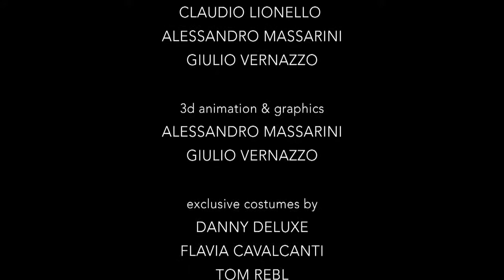Kevin Stea - STUTTER (Official Videoclip directed by Alessandro Massarini)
directed by: ALESSANDRO MASSARINI

track “STUTTER” made by: MARIO MARCHETTI, KEVIN STEA e GINO FARRAGO
produced by: MARIO MARCHETTI
video remix by: GIONA VINTI for RE.CREATIVE 12.0
video remix is inspired to: MARIO MARCHETTI’s On Your Knees Mix

director of photography: SOFIA RIVA
first cameraman: CLAUDIO LIONELLO
cameraman assistant: GIULIO VERNAZZO
editing: CLAUDIO LIONELLO, GIULIO VERNAZZO
compositing: CLAUDIO LIONELLO, ALESSANDRO MASSARINI, GIULIO VERNAZZO
3D animation & graphic design: ALESSANDRO MASSARINI, GIULIO VERNAZZO
styling: ALESSANDRO MASSARINI
hair styling : DAMIANO RENGUCCI for WINTERS HAIR CONCEPT
make up: PAOLO SFARRA for SHU UEMURA, DSHOCK
white mask make up designed by: ALESSANDRO MASSARINI
exclusive outfits: DANNY DELUXE, FLAVIA CAVALCANTI, TOM REBL
exclusive accessories by: MARCO ANNIBALI per PUNTO OTTICO, GIANNI BARBATO, JEAN PAUL GAULTIER, TOM REBL
production assistants : PAOLA ACQUAOTTA, DANIELA URAS